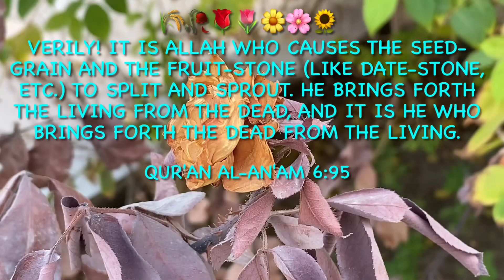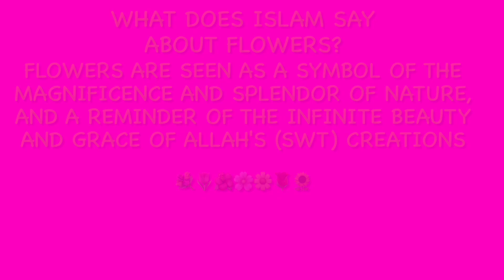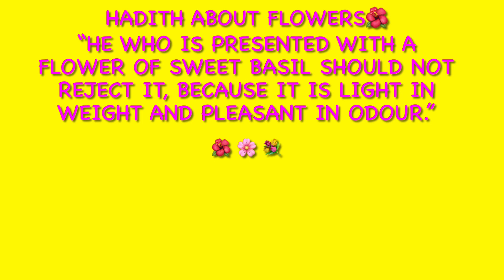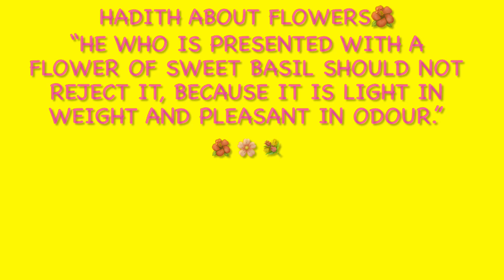Dried Rose 🥀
Dried plants in the garden including roses 🥀

Look at the dry, barren earth and see how life emerges in it when We send rain Upon it. Plants spring forth of every type. This is all indication that God speaks the truth and will revive the dead; certainly He is capable of all things” (22:5).

When the rain pours down and water penetrates the depths of the soil, the air that is concentrated there is pushed downward, causing a ferment within the soil.

“O mankind, if you doubt the day of resurrection and the ability of God to restore life to the dead, know that We have created you from dust, then from a drop of sperm, then from coagulated blood, and then from a lump of flesh, partly formed and partly unformed, demonstrating Our power through all of these stages. We appoint a certain time for what lies in the womb, and then We bring you forth from the womb in the shape of an infant, so that you may live and grow to maturity. Some of you die during this process and others of you reach old age and the time of weakness and impotence even to the extent of losing your understanding” (22:4).

“Man must reflect on the materials from which he was created. He was created from a drop of gushing sperm that issues from between the loins and the ribs. God Who is thus able to create man from this insignificant liquid is without doubt capable of reviving him after his death” (89:5-8)